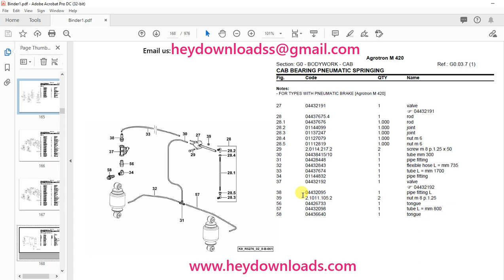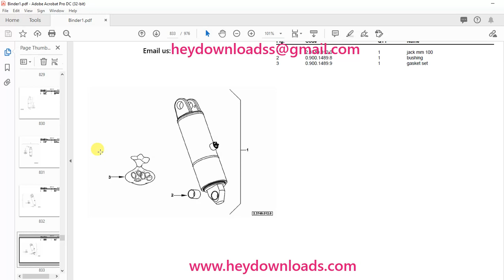Deutz Fahr Agrotron M 420 Parts Catalog Manual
Language : English
Pages :976
Downloadable : Yes
File Type : PDF
Size:43.8 MB